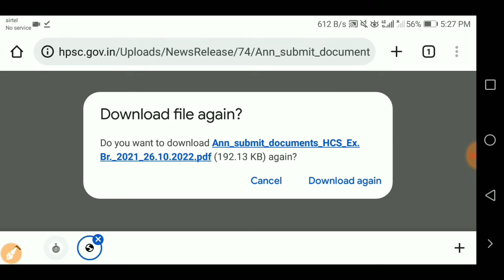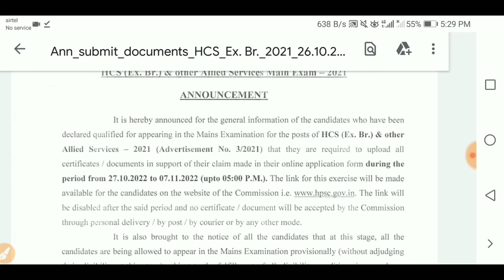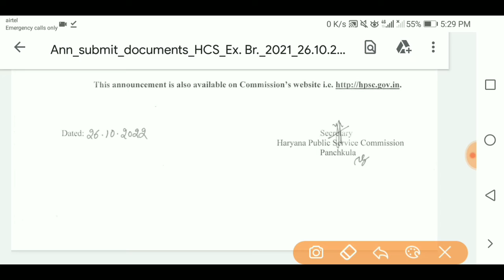HPSC || HCS Important Notice || Hpsc today update || Hcs Latest News || Skjobalert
how to apply for hpsc,
hpsc news Haryana,
http hpsc gov in or www hpsconline in,
hpsc login,
hcs 2022 notification,
haryana civil services 2022 syllabus,
hcs registration form,
hcs 2022 schedule,
hcs 2022-23 calendar,
hcs 2022 notification date,
hcs 2022 notification pdf,
hcs 2022 syllabus,
hcs 2022 apply online,
hcs 2022 result,
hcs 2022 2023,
hcs exam again,
hcs syllabus,
hcs posts,
hcs 2022,
hcs daf form,
hcs news,
hcs prelims,
hpsc hcs,
hcs online,